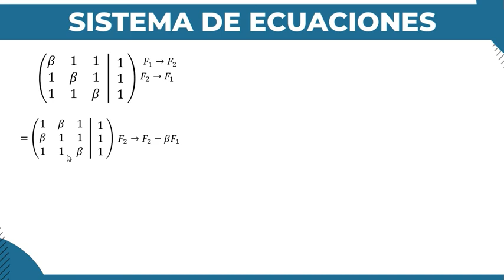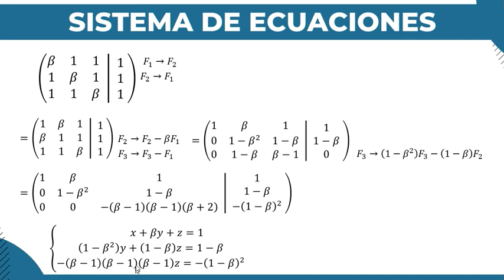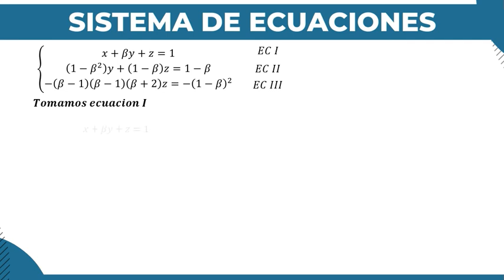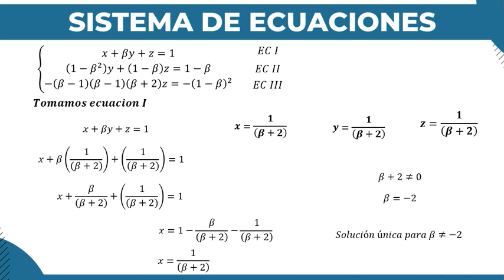Hallar el valor de k, una constante para que el sistema 3x3 tenga solucion única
Breve explicación de como hallar el valor de k, es decir una constante ó parámetro para que el sistema tenga solución unica, es decir sea compatible determinado. En este ejercicio fue desarrollado utilizando el metodo de Gauss para desarrollar el sistema de ecuaciones lineales de 3 incognitas no homogeneo expresado en la forma matricial 3x3.

En otros casos este ejercicio de Álgebra Lineal es similar a encontrar el valor de k para que el sistema tenga solución unica.